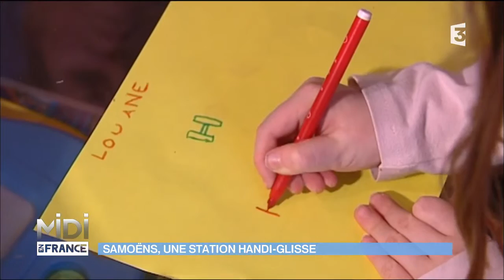Samoëns, une station handi-glisse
Le Grand Massif est l'un des plus accessibles pour les skieurs handicapés.